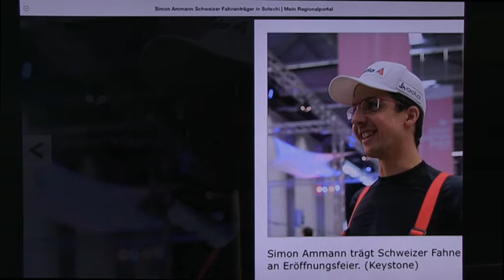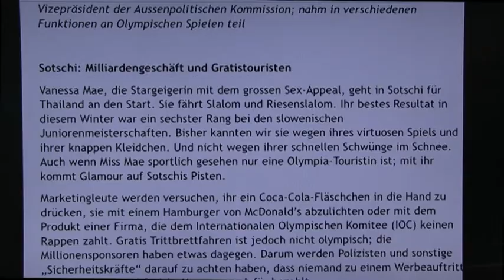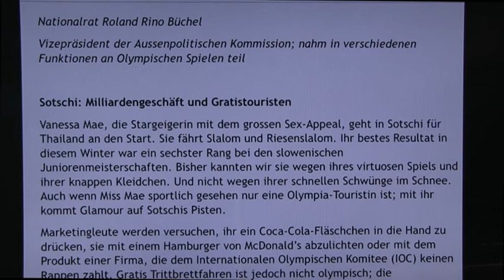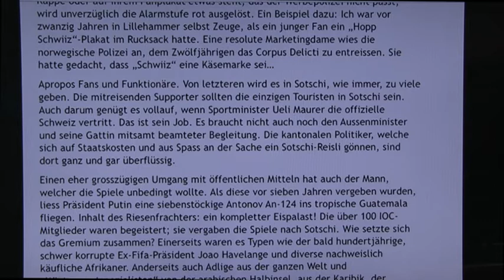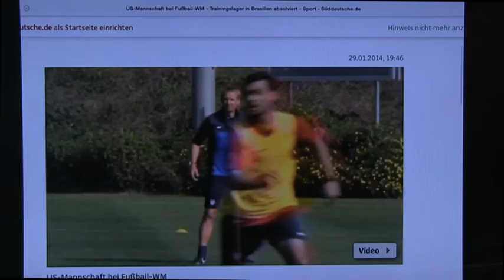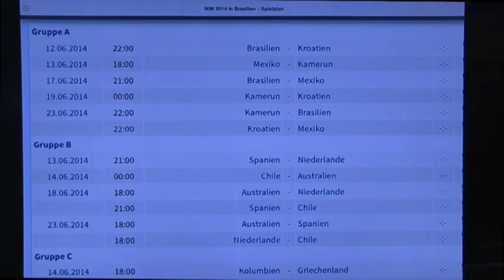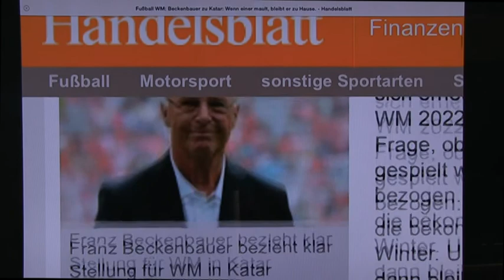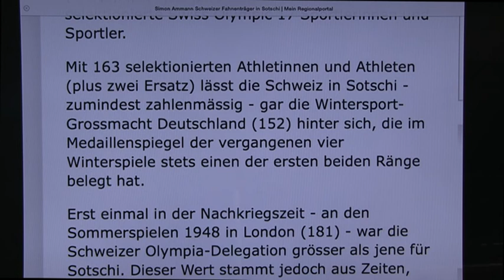Sotchi 2014 - Roland Rino Büchel